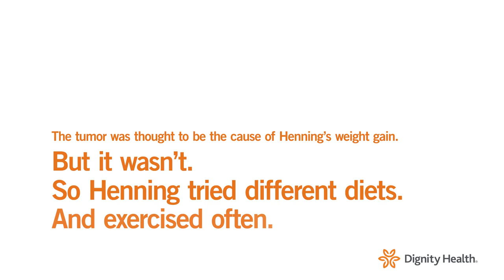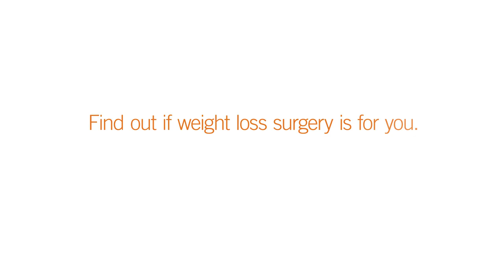Henning's Story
Henning Mortensen, Bariatric Surgery Patient